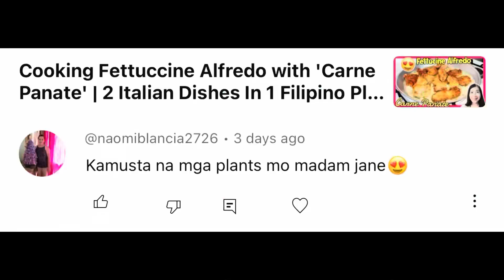Plants Update as Requested Kahit Umuulan!